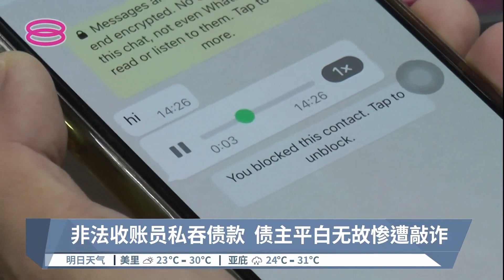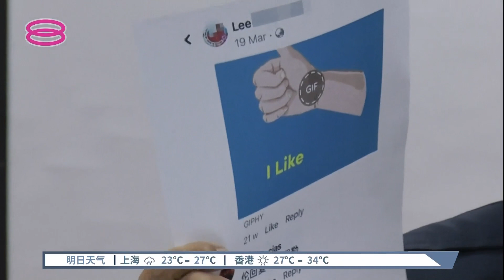承包商追烂帐所托非人 债务收不回反被讹诈恐吓【2022.09.13 八度空间华语新闻】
【承包商追烂帐所托非人  债务收不回反被讹诈恐吓】
首都一名装修工人李先生上网找非法收账员，帮忙追讨一笔拖欠多时的装修费。没想到讨债不成，还遇上了老千，对方不仅将收到的欠款占为己有，还捏造事实，不间断地被勒索和恐吓，最夸张的是上门泼漆，甚至烧车。

李先生拿不回欠款，还因为误信对方的谎言，白白给了1万令吉。如今还要三不五时被恐吓，被迫在恐惧中度日。

【记者】张以柔
【今日主播】林思婷 & 蔡心怡